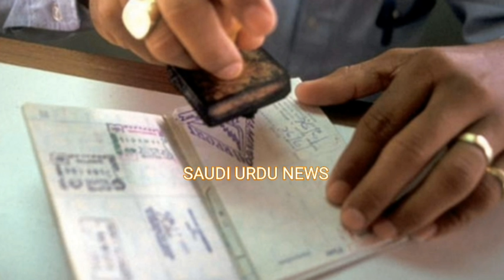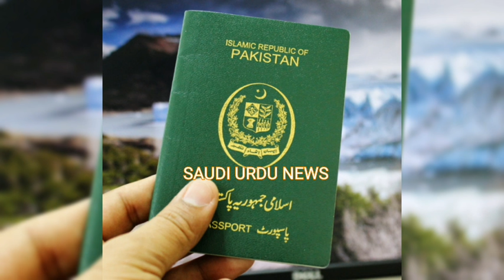Vaccine Required for International Flight Operation for Saudi Arabia latest update | Saudi Urdu News